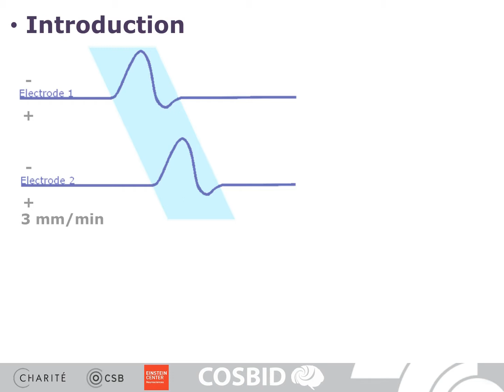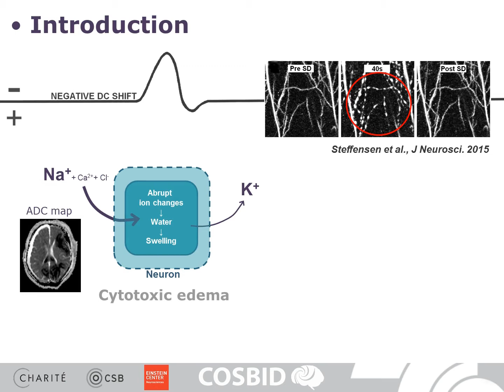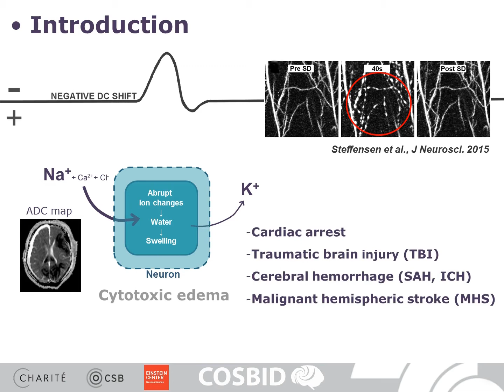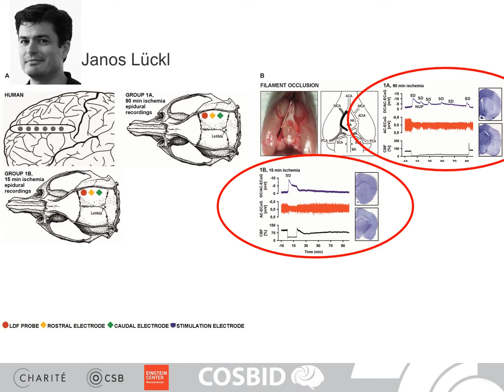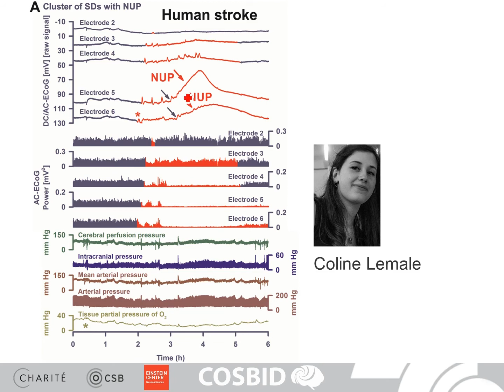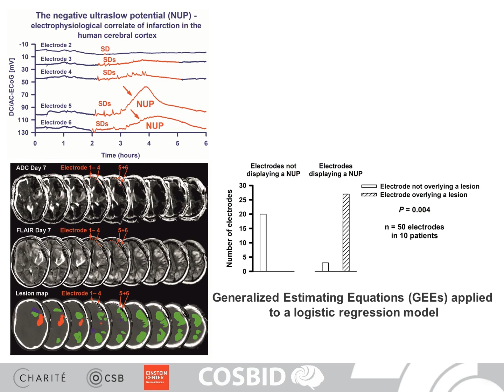The negative ultraslow potential, electrophysiological correlate of infarction in the human cortex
Experimental studies indicate that, following focal or global ischaemia, progressive recruitment of neocortical neurons into death begins when spreading depolarization gives way to a negative ultraslow potential. By monitoring patients with subarachnoid haemorrhage, Lückl et al. identify this process as the electrophysiological correlate of infarction and a neuromonitoring-detected medical emergency.